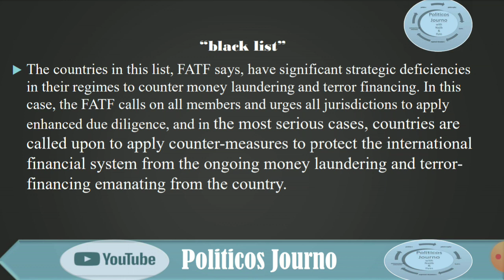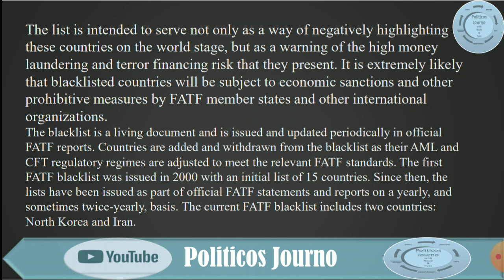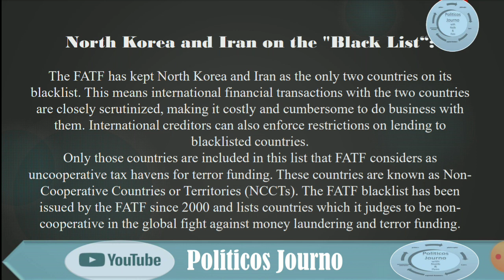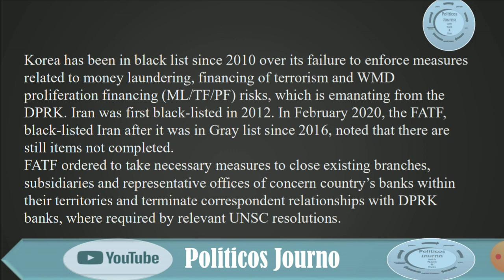FATF, Black List; introduction and discussions. Iran and North Korean examples.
Financial Action Task Force is an international intergovernmental organization, made in 1989, to eradicate black economic practices i.e. money laundering and financing terrorism. it has two list, gray and black list. in this lecture we discuss black list in detail.
Other Lectures on IR:
International Relation #01. Power, its definition and place in IR. Realism and other perspectives.
IR_02 Defining Power. Measuring Power, Types of Power, Soft Power Hard_Power |Realism|Joseph Nye
International_Relations_03 Soft Power, background, definition & Actors
International_Relations_04, Balance of Power (System). Definition, History and Relevance
Inernational_Relations_05 balance of power, its nature and basic assumptions.
International_Relations_06, Methods of Balance of Power. Politicos_Journo International_Relation_07, Defining National Interest. Politicos_Journo International_Relations_ Components of National Interest.

/BaT6iwKzI1n8cZQpbw2zku

Prepared by: Ilyas Ahmad M. Phil scholar